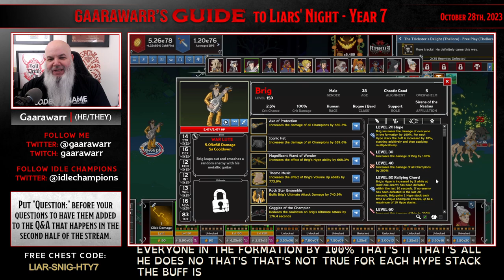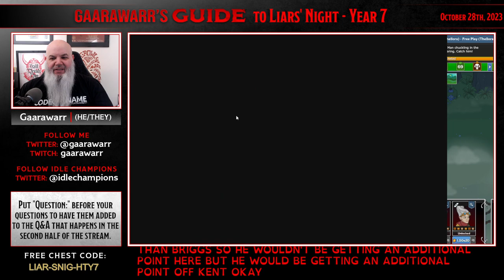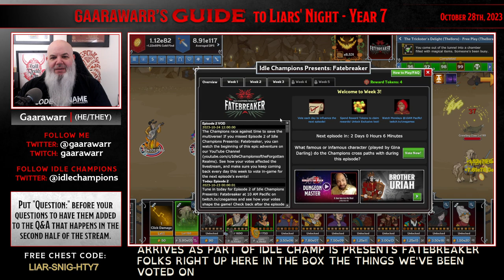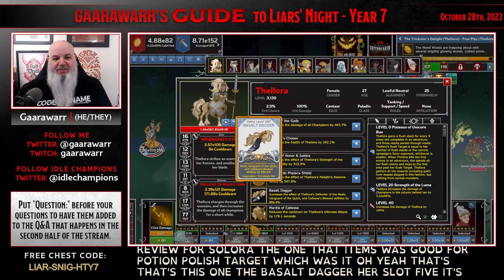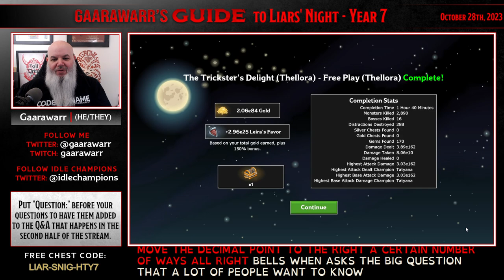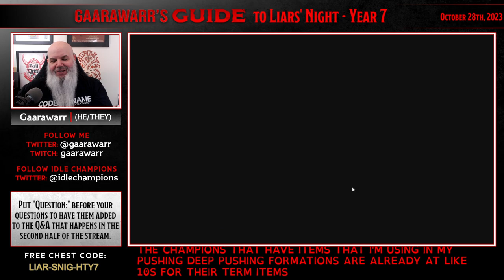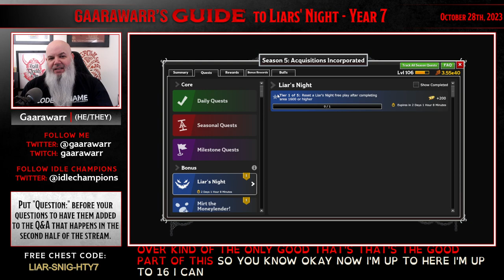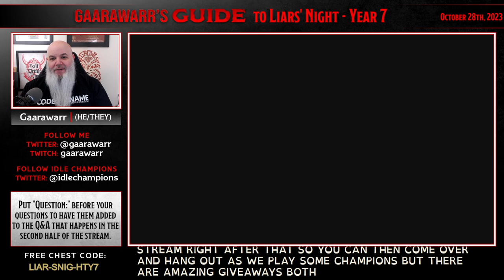Gaarawarr’s Guide to Liar's Night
Original Broadcast: Oct 28th 2023
Gaarawarr discussed how events in general work and then how Liars' Night specifically works, then discussed each of the Champions available in the event: Brig, Kent, and Thellora. Gaar then answered questions from chat about a variety of topics.

If you need to know about Idle Champions, chances are Gaarawarr has a guide for that! Every week they take on a new Idle Champs topic on their stream, doing a deep dive and answering chat questions, all to help you get the most out of your game!

Idle Champions of the Forgotten Realms is a Dungeons & Dragons strategy management game uniting characters from throughout the D&D multiverse into a grand adventure!